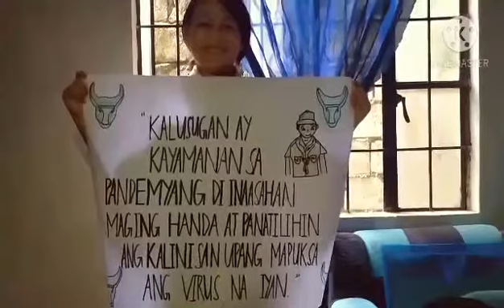SLOGAN MAKING TEMA: Laging Handa sa Panahon ng Pandemya